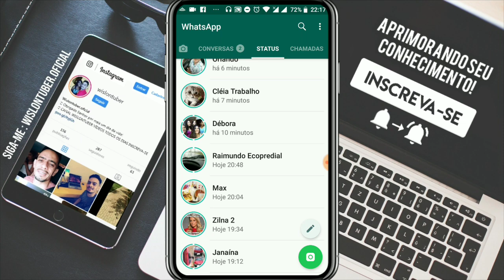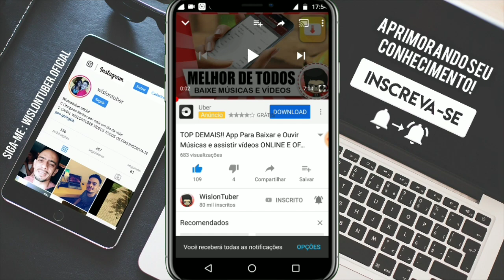Essa notícia vai DESAGRADAR A MUITOS QUE USAM O WHATSAPP!!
🔰VÍDEOS RECOMENDADOS